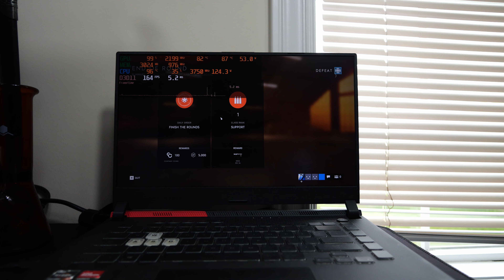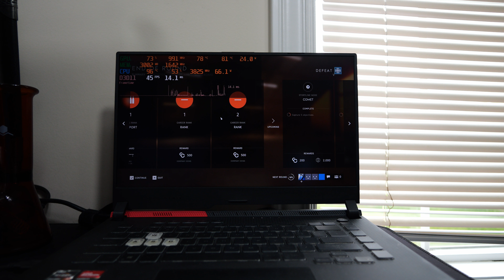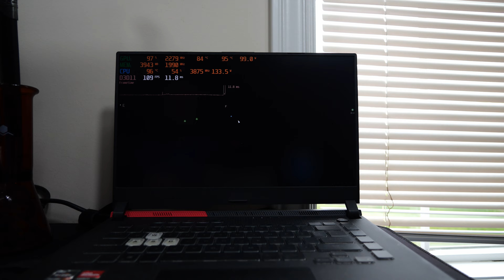Asus ROG Strix G15 Advantage Battlefield V Multiplayer 1080p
What's up everybody I got another Asus G15 Advantage gameplay video for you guys today. This time we got some Battlefield V Multiplayer. Going to do 1080p then onto 1440p.

Also have made a Discord server for this laptop where you can talk to each other and me about this awesome laptop

Intro - 0:00-1:02
Ultra Settings - 1:03-1:37
Ultra Gameplay - 1:38-4:20
Low Settings - 4:21-4:42
Low Gameplay - 4:43-8:37
My Settings - 8:38-9:01
My Settings (Screen Recorded Gameplay) - 9:02-12:55
My Settings (Camera Recorded Gameplay) - 12:56-19:44
Outro - 19:45-20:17

Laptop Specs:
BIOS 316
GPU Driver 23.4.1
CPU Ryzen 5900HX
SSD1 512GB Intel M.2 Gen3
SSD2 2TB Silicon Power M.2 Gen3
Cooler Vapor Chamber With Liquid Metal
RAM 32GB 3200mhz DDR4 CL20 Hyper X Impact
Radeon RX 6800m